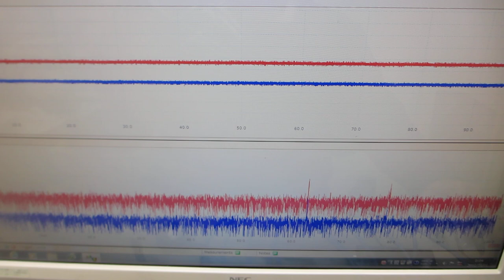オーダーメード超音波プローブの製造技術（特性テスト）